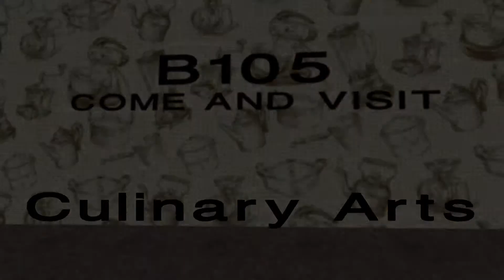culinary arts commercial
A commercial about the culinary arts tech program and Oxford Hills Comprehensive High School